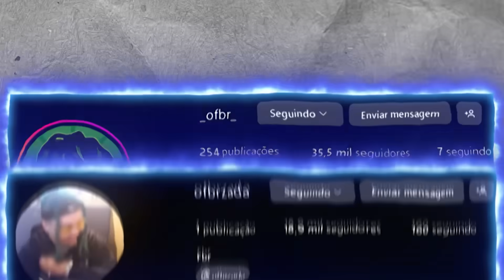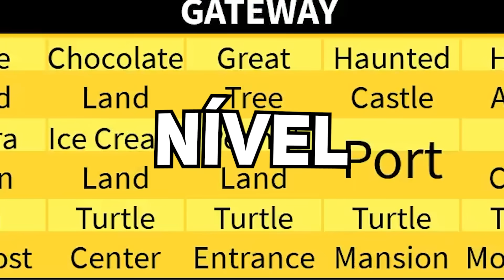DESAFIO DO CONTROLE NO BLOX FRUITS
meu amigo comprou um controle pra jogar blox fruits e como ele ainda não se acostumou eu decidi fazer uns desafios com ele, ficou muito divertido então ja pega algo pra comer, bebe uma agua assiste até o final para não perder nenhum detalhe!

PLAGG: @PlaggXzin

Olá! eu sou oFbr e assisto One Piece dês de 2007, atualmente estou no episódio 1059 e agora embarquei em uma grande aventura no jogo do roblox blox fruits. O#bloxfruits